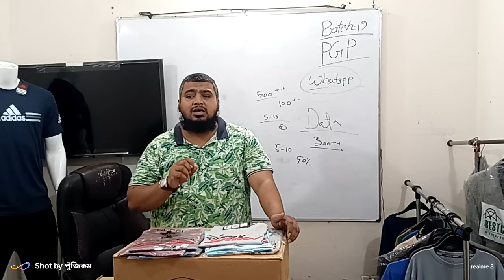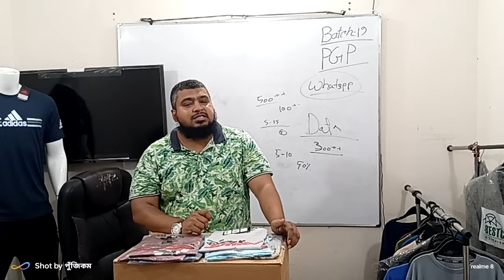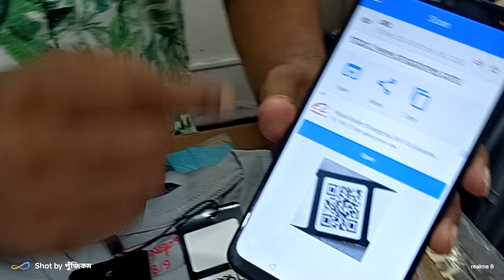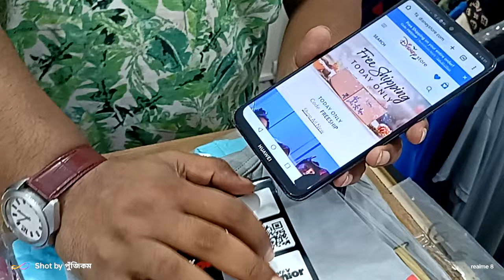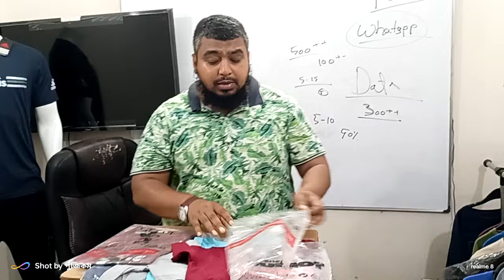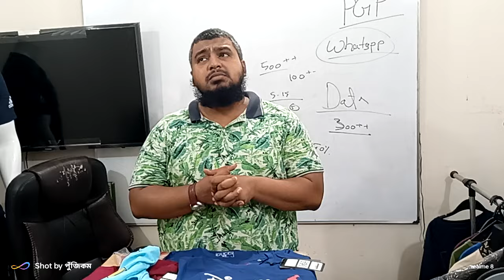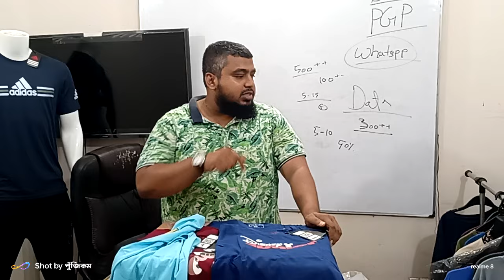চাকরি ইনকামে সংসার চালানো দায়:গার্মেন্টস হতে পারে সেকেন্ড অপসন:বিস্তারিত প্ল্যান✌Adult Boys T-Shirt👌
চাকরি ইনকাম সংসার চালানো দায়:গার্মেন্টস হতে পারে চাকরি পাশাপাশি সেকেন্ড অপসন:বিস্তারিত প্ল্যান✌Adult Boys Premium T-Shirt👌